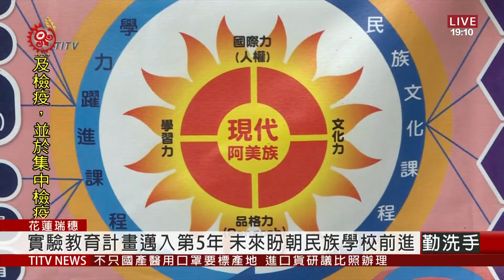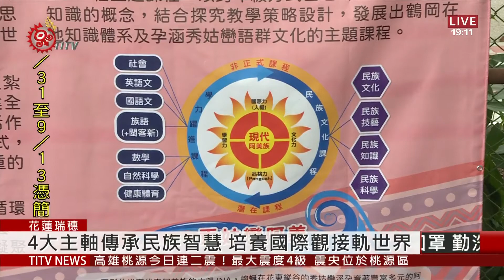鶴岡秀姑巒阿美實小揭牌 4大主軸傳承民族智慧2020-09-05 PCF-TITV 原文會 原視新聞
遠到而來的豐濱Cilangasan實驗學校，及富里永豐國小，以阿美族傳統報訊息，為正要揭牌的鶴岡秀姑巒溪阿美族實驗小學帶來祝福。耆老期待實驗小學正式成立後，讓學生能將阿美族傳統智慧跟基礎學養，學以致用、兼容並蓄。

原民會指出，學校型態原住民族實驗教育計畫，從105年推動至今，來到第5年，目前已橫跨10個直轄縣市、10個族群、32所學校，另外，原住民族學校也正在如火如荼草擬當中。

校長表示，阿美族傳統文化符合多項SDGS聯合國永續發展目標，跟目前世界推動永續概念相符，未來將以民族知識、民族文化、民族技藝、民族科學四大主軸，讓孩子理解自我文化認同，進而培養國際觀，跟世界接軌。